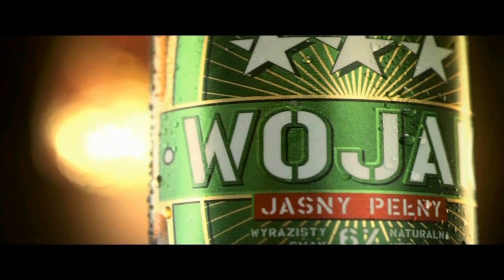Maciej Górski po gali MMA Attack (5.11.11)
prezentuje: Maciej Górski po gali MMA Attack (5.11.11)